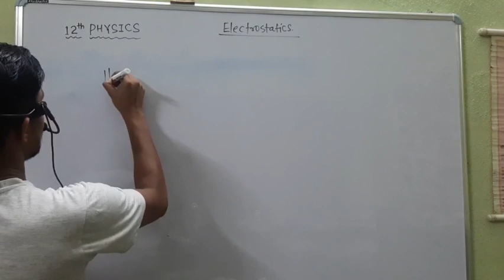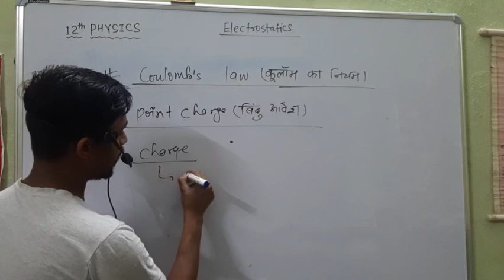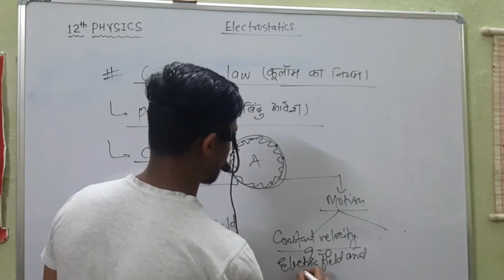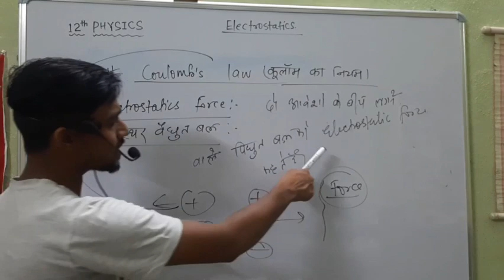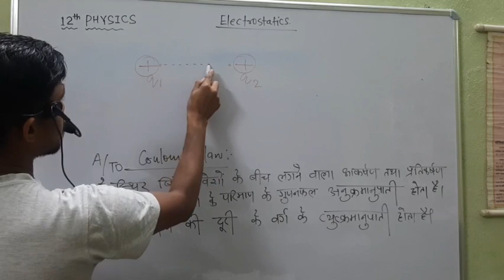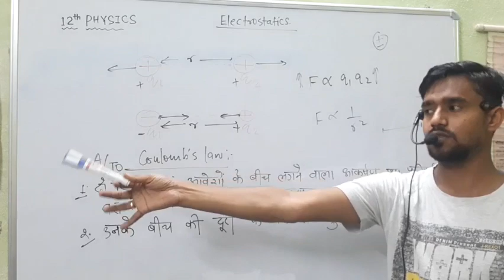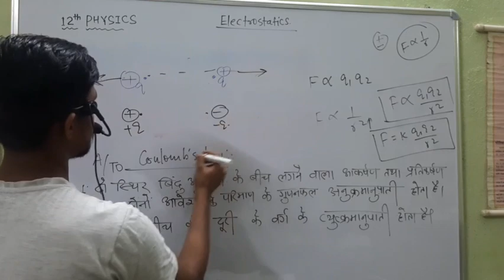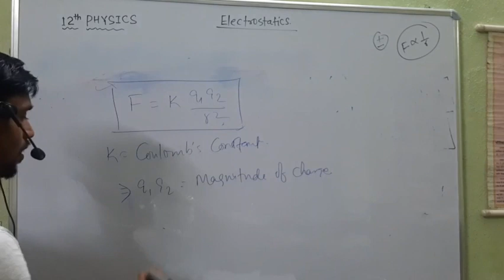12th PHYSICS| Electrostatics (स्थिर-वैधुतिकी)|●Video-7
Physics-12th| Chapter-1. Electrostatic(स्थिर-वैधुत)| Coulomb's law (कूलाॅम का नियम)